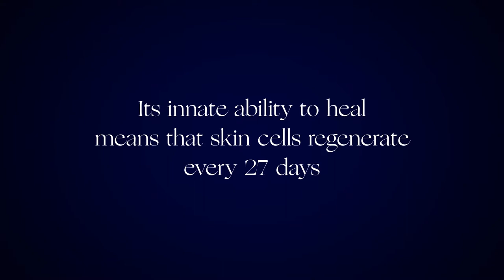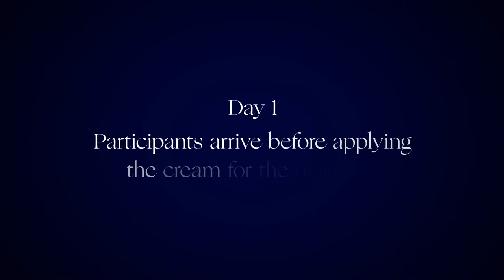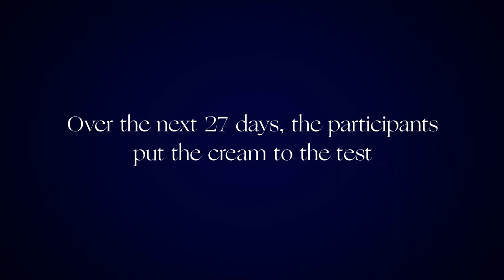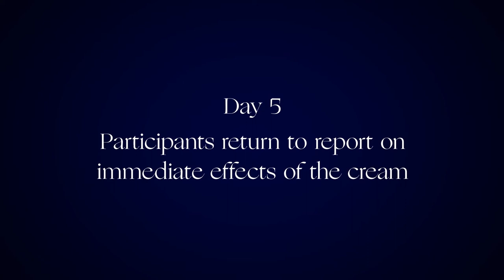Augustinus Bader | Rethinking Skin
2 Creams. 27 Days. Life-Changing Results.

Over 27 days, we studied the skin of several remarkable individuals from around the globe using state of the art technology to capture the effects of our groundbreaking skincare.

Participants replaced their skincare routines with just The Cream or The Rich Cream and the results astounded both the participants and the crew. This journey changed not only their skin, but their beliefs in what their skin is capable of.